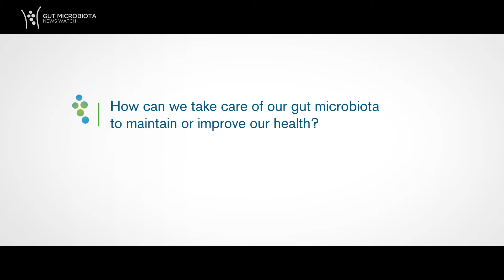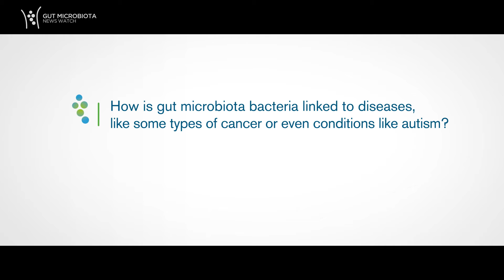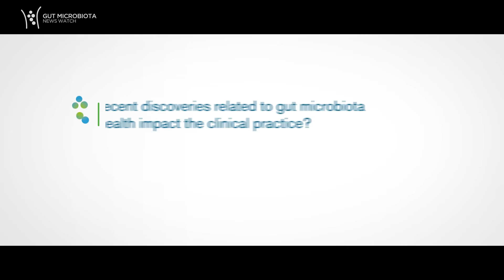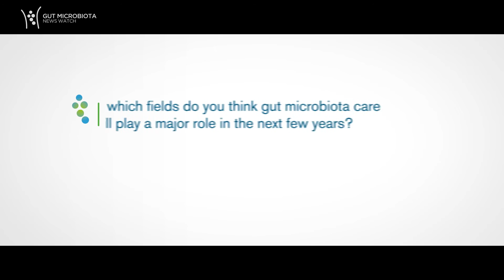GMFH2016 Francisco Guarner and Gail Hecht: “How gut microbiota discoveries can impact our health”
During the 5th Gut Microbiota for Health World Summit 2016, held in Miami, we had the opportunity to talk to Francisco Guarner, group leader at the Unit of Intestinal Physiopathology at Vall d’Hebron Hospital (Barcelona) and member of the Gut Microbiota for Health Scientific Committee, and Gail Hecht, professor at the Department of Medicine at Loyola University Chicago and 2016 Gut Microbiota for Health World Summit Scientific Committee Chair. They explain, in this double interview, how gut microbiota discoveries can impact our health.